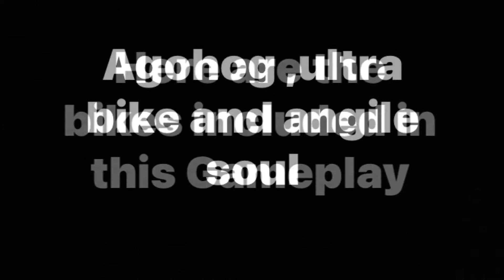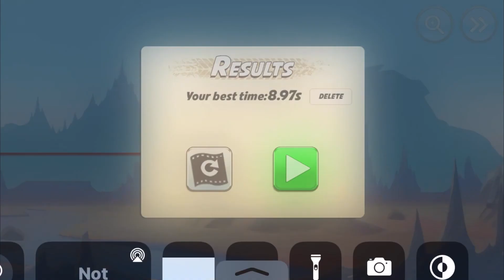Insane Gameplay Angile soul, agrohog and ultra bike